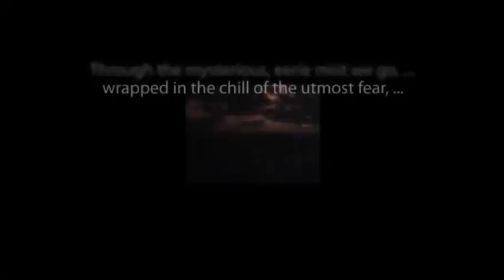CBS Radio Mystery Theater "How Can I Ever Thank You?" hosted by E.G. Marshall